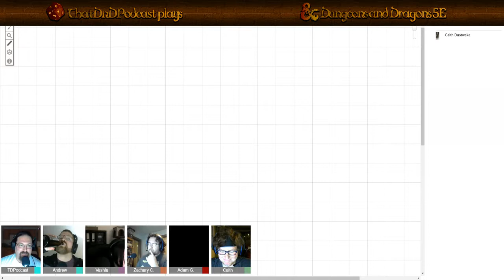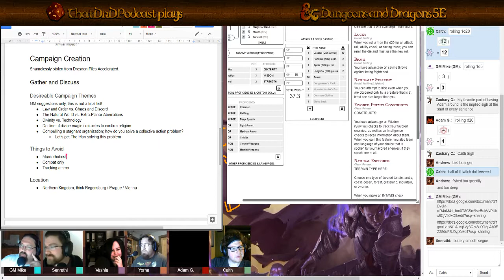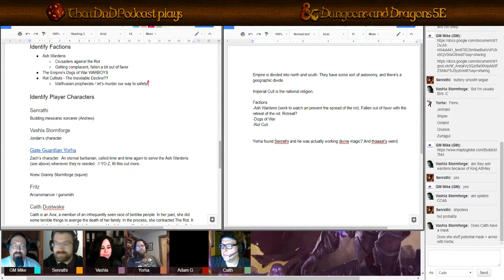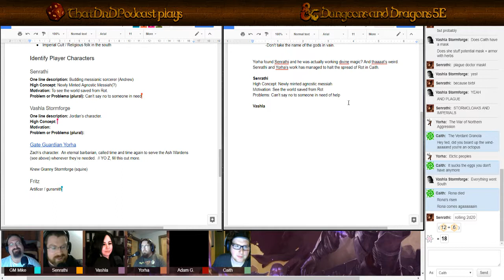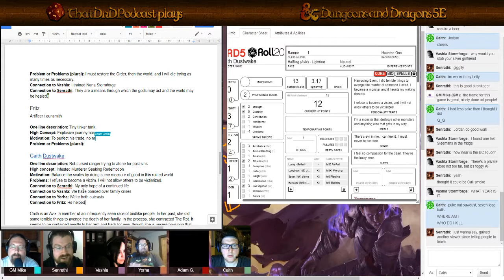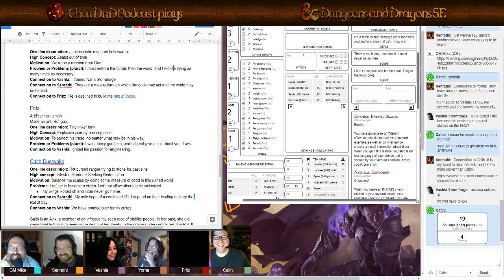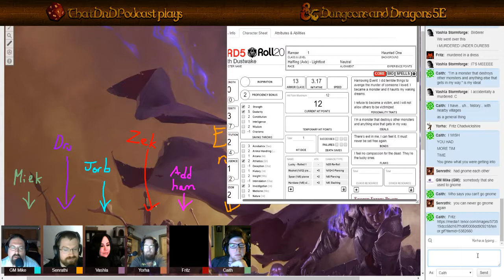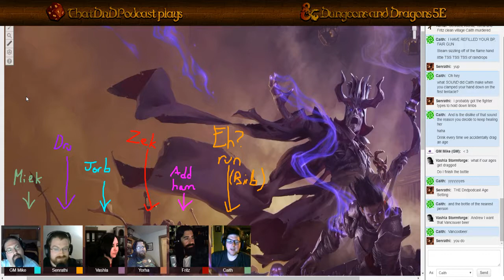5th Edition - Worldbuilding and Character Generation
Watch us make a world! And then put people in it!
Mike is our GM
Andrew is Senrathi - Tiefling Sorcerer
Jordan is Vashla - Dwarven Fighter
Zach is Yorha - Human Fightercleric
Adam is Fritz - Gnomish Artificer
Erin is Caith - Avian Ranger